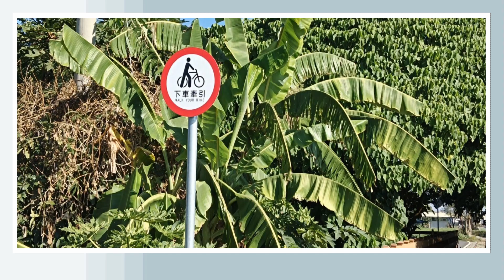20231210 遊糖鐵綠道 ( 溪州 - 明道大學站 段)